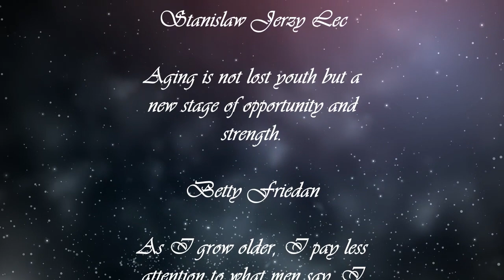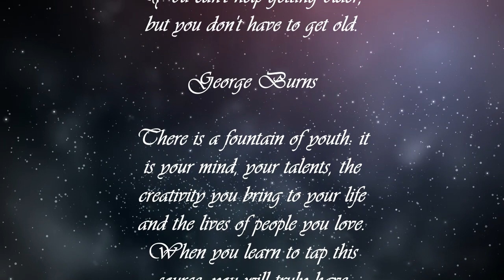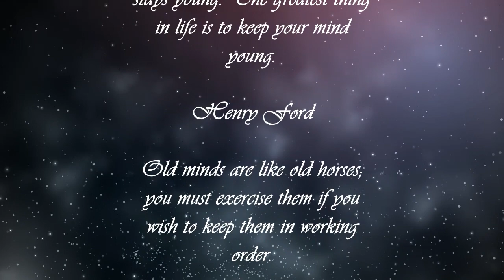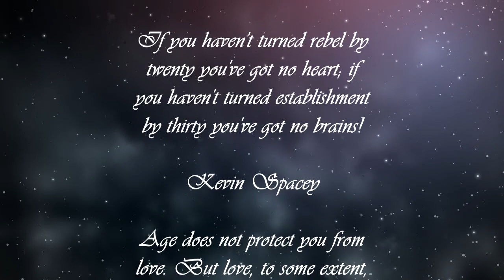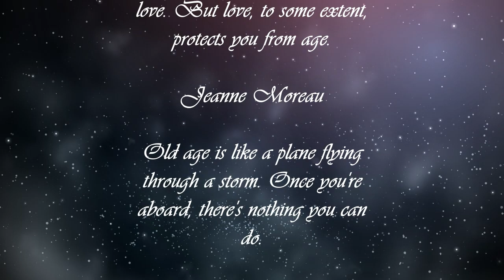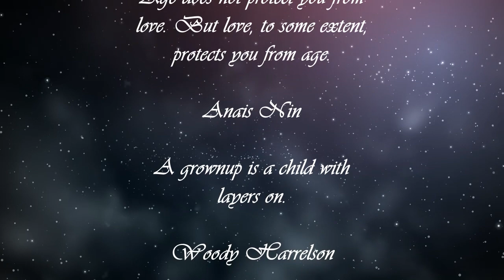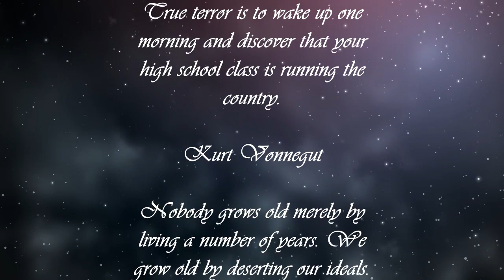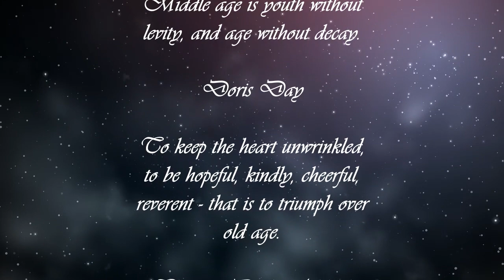Age. Wisdom, quotes, aphorisms #1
A collection of the most powerful inspirational quotes throughout history

Youth is the gift of nature, but age is a work of art.
Stanislaw Jerzy Lec

Aging is not lost youth but a new stage of opportunity and strength.
Betty Friedan

As I grow older, I pay less attention to what men say. I just watch what they do.
Andrew Carnegie

I'm happy to report that my inner child is still ageless.
James Broughton

motivational quotes great persons inspirational quotes dabbu oka jabbu